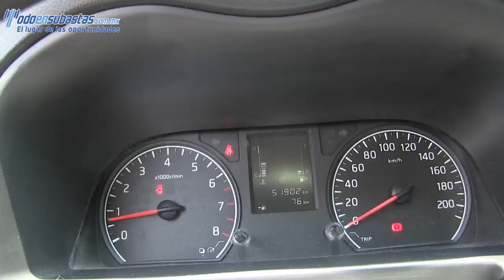005265 NISSAN / URVAN / 2014